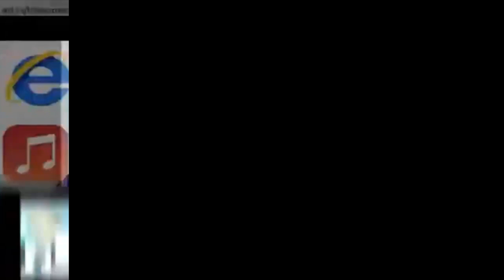(BETTER REUPLOAD-ISHED) (YTPMV) Pocoyo OS scan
Better reupload-ished because the last reupload had no sound and terrible quality.
Reupload-ished from G4p TV because he privatized some of his scans
Reupload-ished because of the slide.
Original Upload Date: March 3, 2016
Requested by ArrTsuDreX